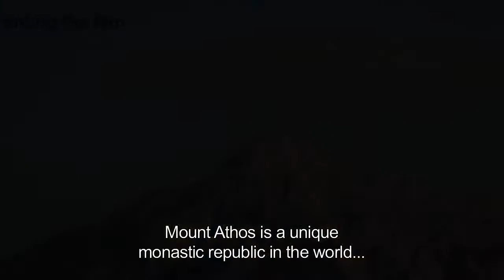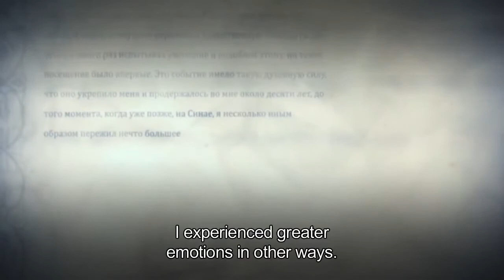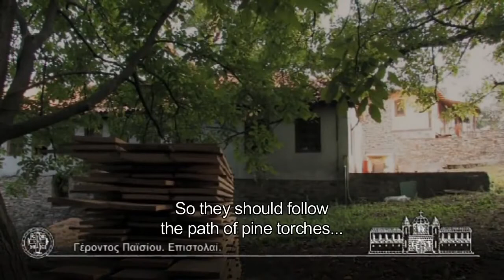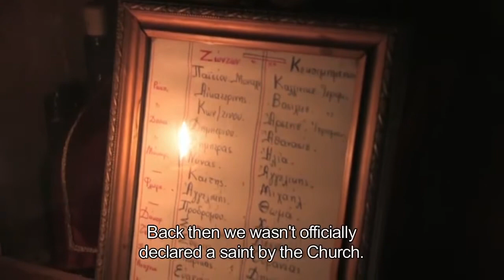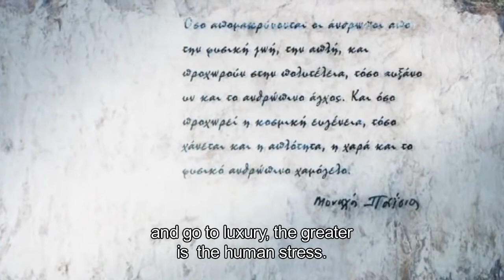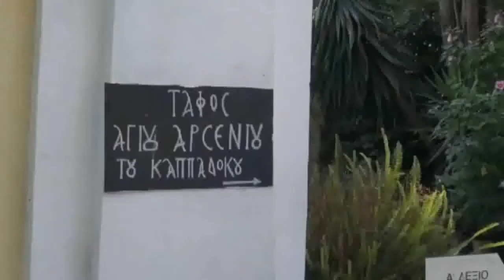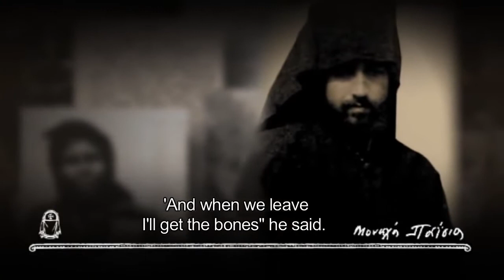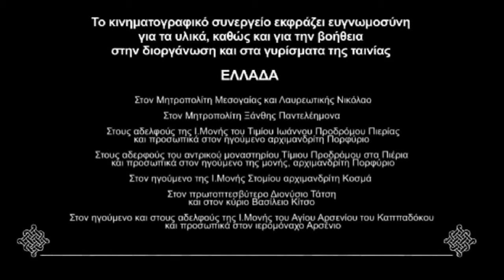2 St. Paisios the Athonite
Episode 2: Beginning the Monastic Path
Abbot Cyprian (Yashchenko) had previously given permission for the rebroadcast of this documentary series.
The 2nd film is dedicated to the beginning of the monastic path (journey) of Elder Paisios – his first visit to Mt. Athos, his monastic tonsure and the renovation of the Stomio monastery in Konitsa to fulfill an oath he gave to the Most-holy Theotokos, and his exhumation of the relics of St. Arsenios the Cappadocian.
This has been uploaded before but as one long video of all the episodes together.